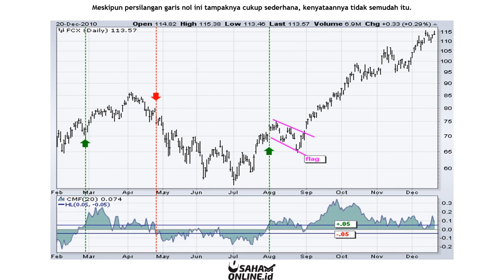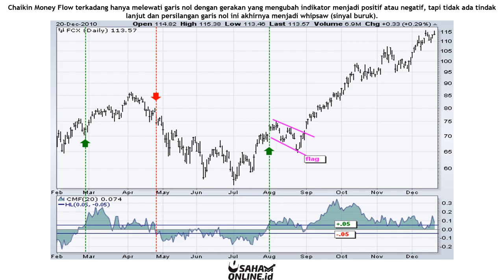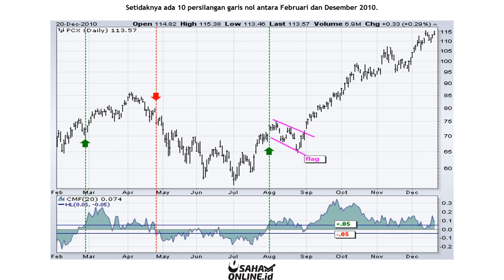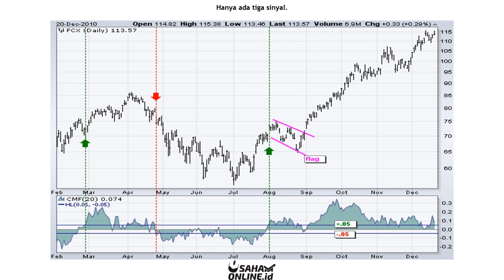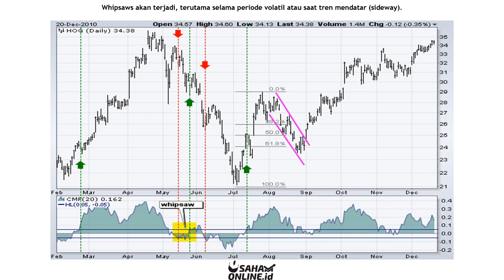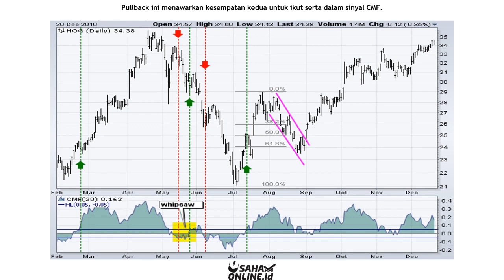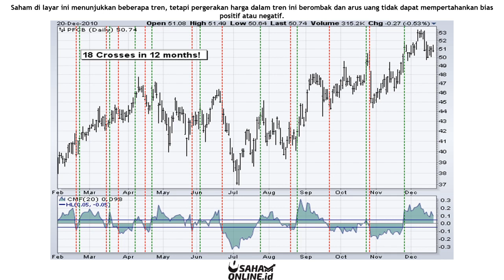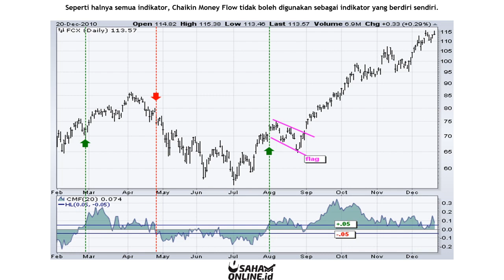Sinyal Beli dan Jual pada Indikator CMF (Chaikin Money Flow) | Belajar Trading